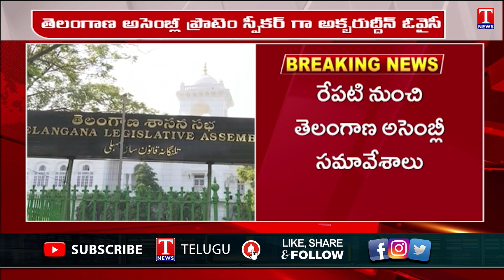Telangana Assembly Session Starts From Tomorrow, Continue For 4 Days | T News